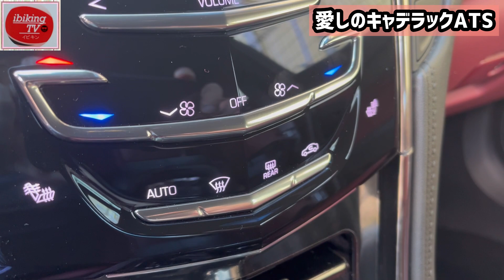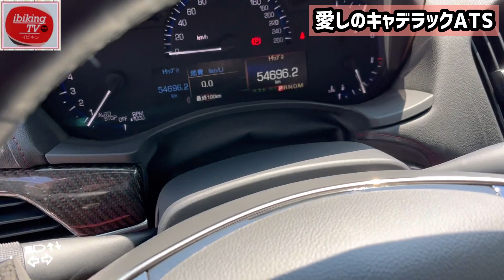【驚愕の事実‼︎】ハリアーよりも桁違いに良すぎるわ…www 外装・内装をじっくりレビュー 納車されてわかった実はコスパ最強・最速の車だった！ アノ車とは？…アメ車キャデラックATS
アメ車キャデラックATSが納車されて５年後の外装・内装をじっくりレビューします。とにかく、乗り心地、走り、所有満足度、すべてにおいて最強の車です。アメリカ大統領が乗る車。◯◯に乗ったら他の車ではもう満足できない‼︎とディーラーで断言された恐るべし一台がコレだ‼︎ アノ車とは？…アメ車キャデラックATS

🐭おすすめドラレコ
⏬ VIOFO A119 MINI2 安くて2K超高画質【Sony STARVIS 2 世界初搭載！】
5％コード：A119Mini2

VIOFO A139 Pro　4K前後ドラレコ【業界唯一STARVIS 2 採用】

⏬【オットキャスト】純正カーナビでYouTubeを見る

Ottocastはこちら！

新型ステップワゴンでyoutubeやアマゾンプライムを見る方法！納車したら絶対におすすめ！
ステップワゴン用TV・ナビキャンセラー｜ナビ男くん

購入前の注意点！【新型クラウンクロスオーバー】実車はヤバかった！外装・内装・徹底チェック！
価格は570万円！フルモデルチェンジした新型クラウン2.5Lハイブリッドモデルの最上級グレード

ホンダ新型シビックタイプRの価格・外装を実車で詳しくチェック！

ホンダ【新型シビックタイプR】すでに納期がヤバかった‼︎実車初走行！外装がかっこ良すぎた！

★ carsいびきんTV「くるま俱楽部」では

【目次】
0:00 スタート、オープニング、キャデラックATS

【関連動画】
【辛口の人は見ないで】新型クラウンクロスオーバー 下から3番目グレードの内装･外装 510万円の価値は?